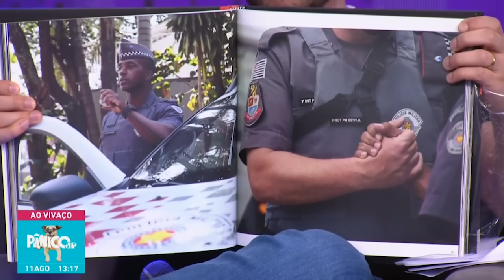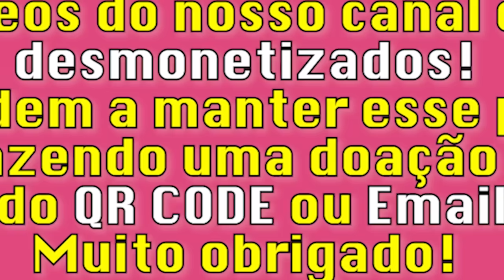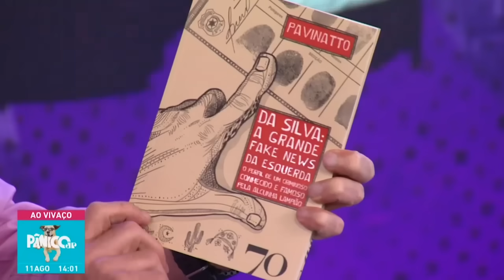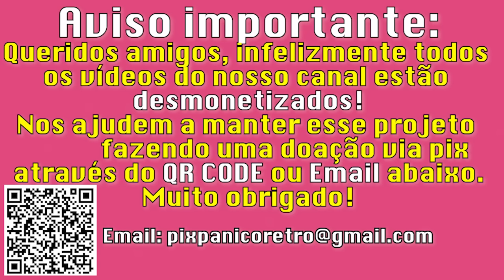DERRITE ABRE O JOGO SOBRE REPÓRTER DA GLOBO FLAGRADA E OPERAÇÃO POLICIAL |#244